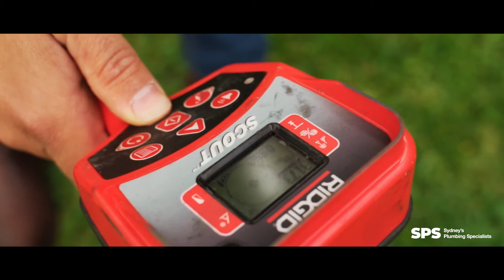Finding & locating a sewer blockage - CCTV Camera inspection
In this video, SPS Plumbers take us through how they can use CCTV Camera technology to locate a and assess the type of blockage in a sewer pipe.

SPS Plumber have been delivering a professional plumbing service to the people of Sydney for the past 15 years. Our team of highly skilled professional plumbers has the knowledge and expertise to help resolve any plumbing concern you may have. We are dedicated to providing our clients with the best possible service backed up by our 100% lifetime guarantee on all our workmanship.

While we handle plumbing jobs of every type, we also like to keep our clients well informed about the different types of issues that can plague their plumbing system.

If your Water Pressure is low then call the team at SPS Plumbers on 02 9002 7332 or submit an enquiry